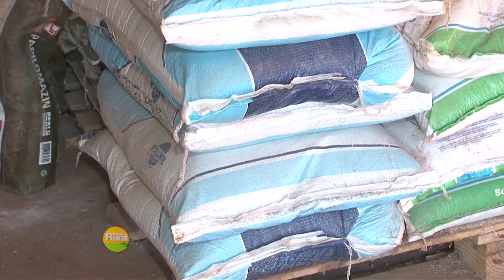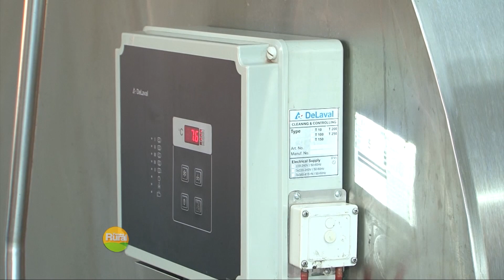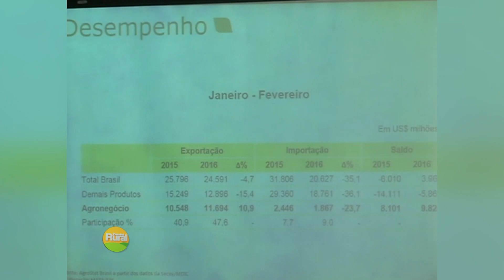TAROBÁ RURAL - BLOCO 01 - 20 03 2016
VT - PREÇO LEITE (CARLOS) - APOIO AO PRODUTOR
VT - CARNE DE GADO MAIS CARA
VT - COMÉRCIO EXTERIOR
COTAÇÃO PECUÁRIA